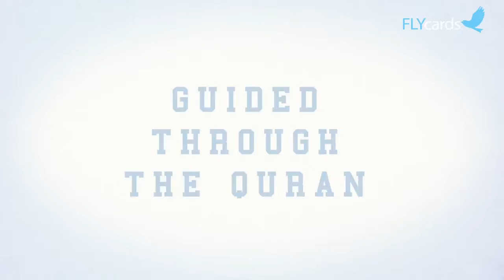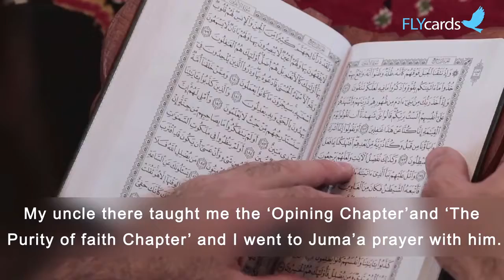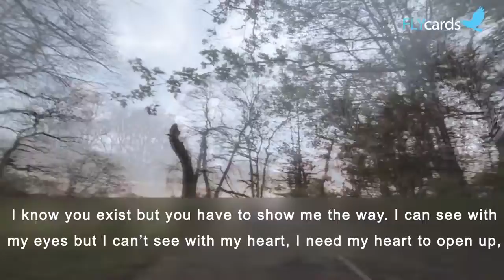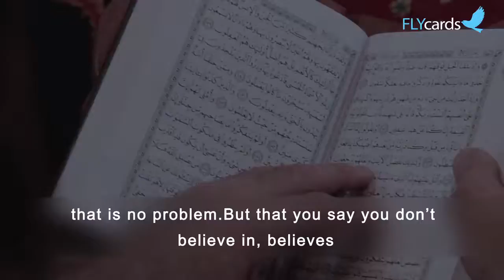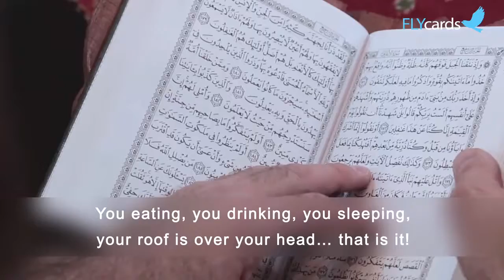Ramez Return to the path of righteousness